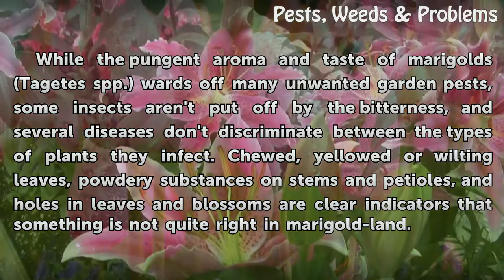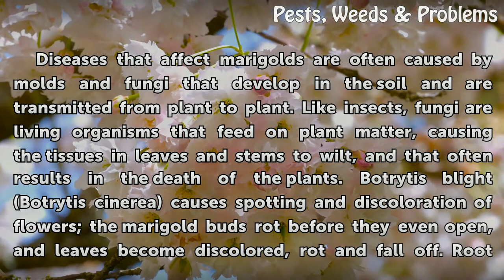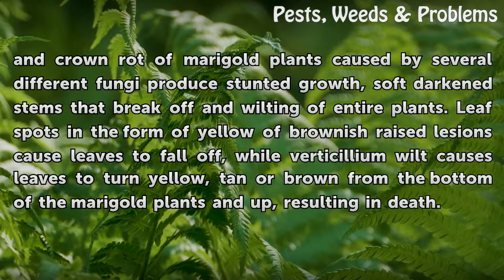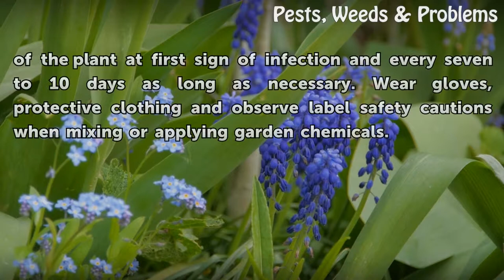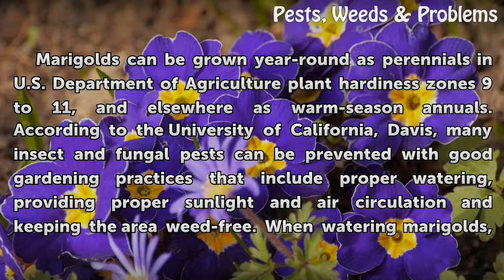What Is Eating My Marigolds?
What Is Eating My Marigolds?. While the pungent aroma and taste of marigolds (Tagetes spp.) wards off many unwanted garden pests, some insects aren't put off by the bitterness, and several diseases don't discriminate between the types of plants they infect. Chewed, yellowed or wilting leaves, powdery substances on stems and petioles, and holes in...

Table of contents What Is Eating My Marigolds?
Hungry Insects 00:42
Fungal Diseases 01:40
Solutions and Prevention 02:40
Marigold Culture 03:52